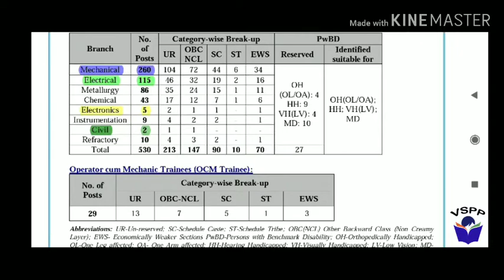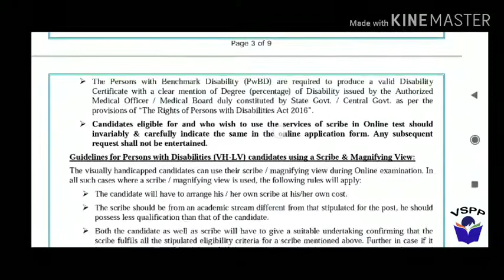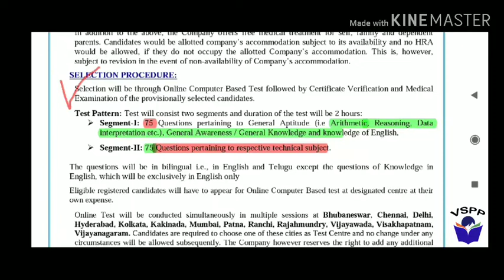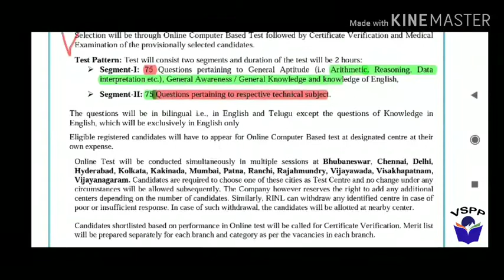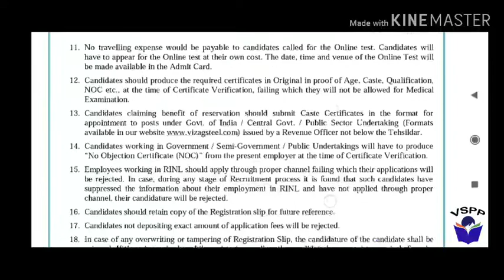(Vizag steel) RASHTRIYA ISPAT NIGAM LIMITED VISHAKHAPATNAM '530' VACANCY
RASHTRIYA ISPAT NIGAM LIMITED VISAKHAPATNAM  Requires  JUNIOR TRAINEES & OPERATOR CUM MECHANIC TRAINEES Rectt. Advt. No. 04/2019